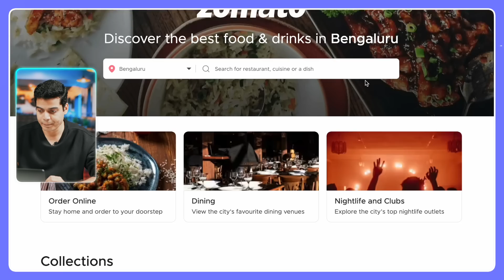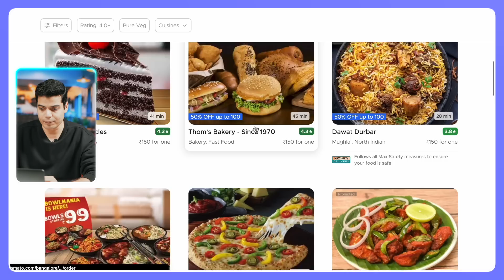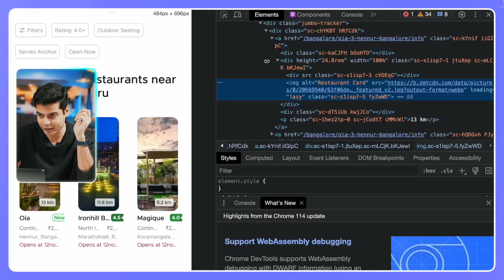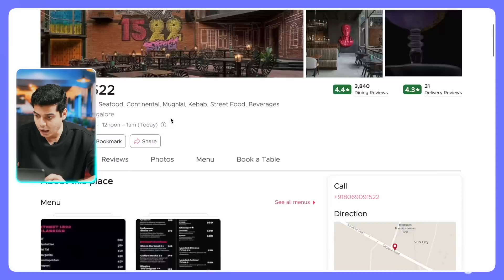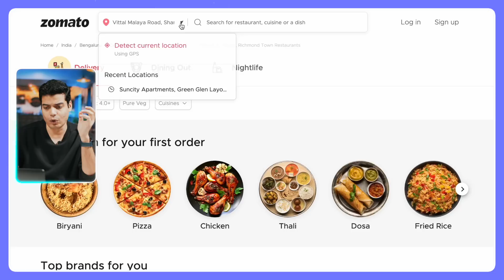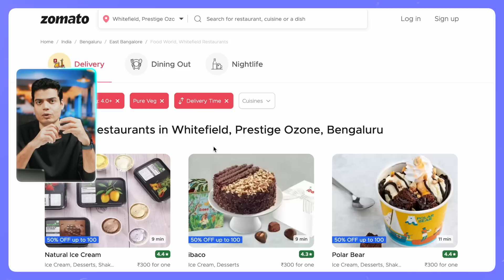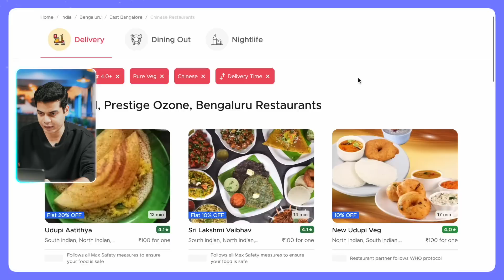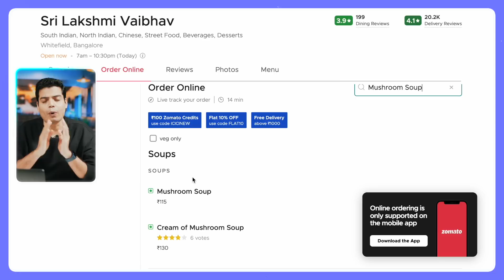Create Food Delivery App with React | Tanay Pratap Hindi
Master the art of building a comprehensive food delivery application using React in this engaging tutorial. Understand key concepts, best practices, and solidify your development skills.